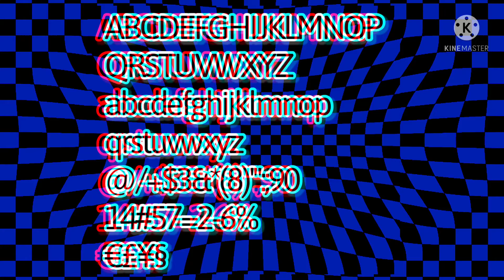(FIRST ANAGLYPH 3D VIDEO) Asap Free Font Download With Anaglyph 3D